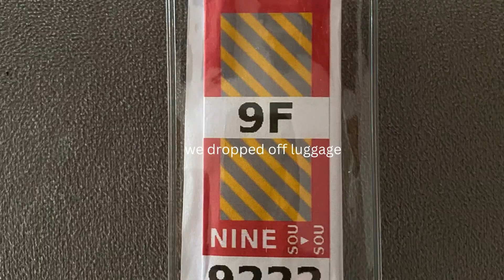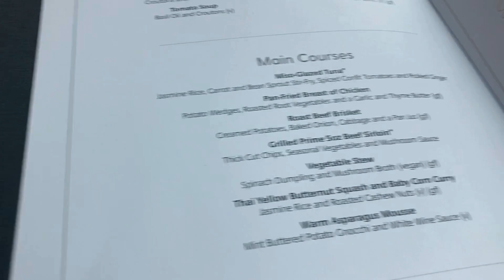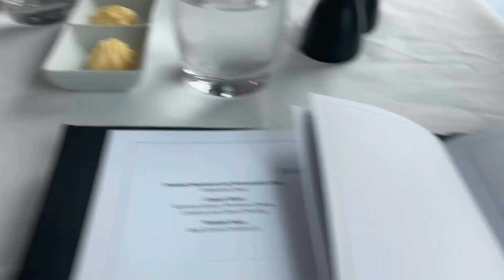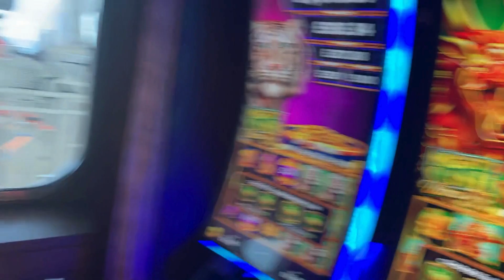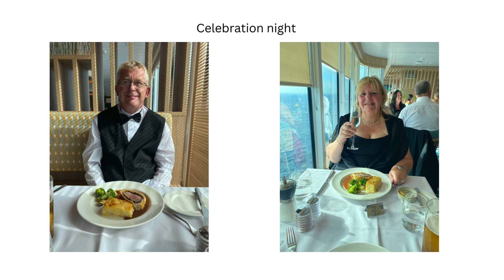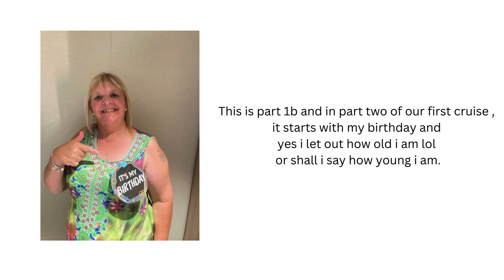PART 1B OF OUR FIRST CRUISE K416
WE DID A PART ONE TOO FROM OUR CAMERA AND THIS IS MORE OF PART ONE BUT FROM IPHONE SO CALLED IT PART 1B